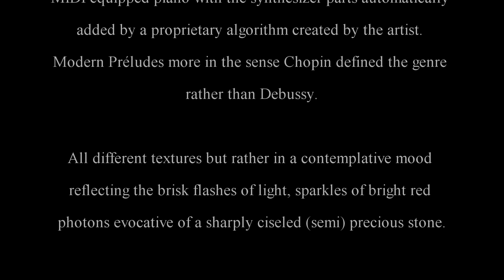Garnellarius 5 Vermilion Scherzo